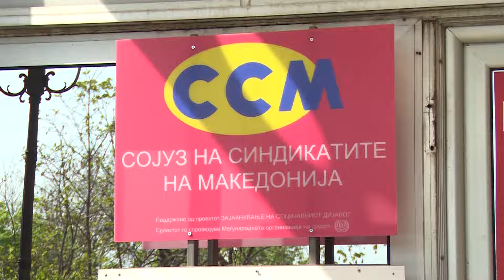Протест на ССМ пред Врховен: „Ако властите влезат во нашиот дом, ние ќе влеземе во нивниот“